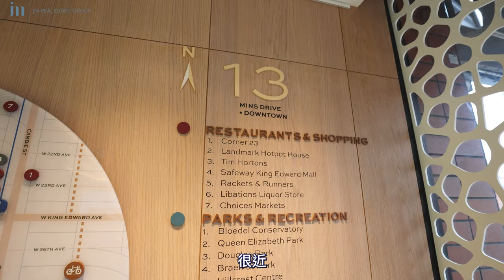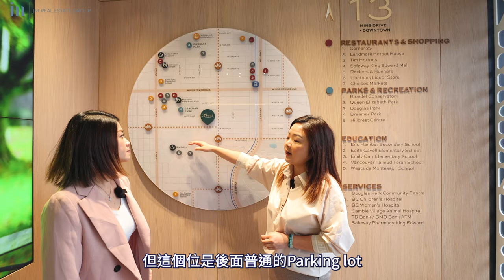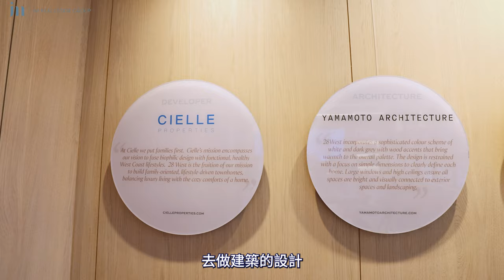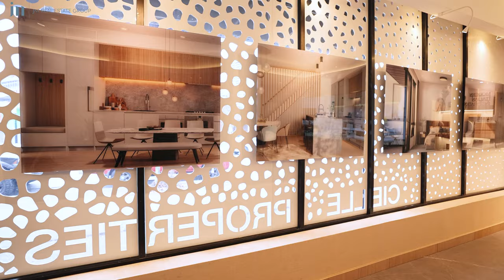溫哥華樓花開箱 28 West｜2024年最新推薦20戶高級城市屋 $199萬+ 溫哥華西區Cambie Corridor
02:37 地點介紹
04:35 單位戶型分析
08:47 付訂方式&優惠分享！
10:13 JM樓盤分析

樓花賣點：
📌位於溫哥華西區28th Avenue同Heather Street之間
📌屋苑共20戶3層高木構 意式設計城市屋
📌選用高級廚具配備 10呎特高樓底更顯空間感
📌步行距離到達 卑詩兒童醫院和大型購物中心 Oakridge Centre
📌步行即可到達著名地標如Queen Elizabeth公園同 VanDusen花園
📌靠近King Edward Skytrain 天車站同Cambie Village購物區

✨靚盤難求，快啲PM我地啦✨
📝基本資料
地址：743 WEST 28TH AVENUE, VANCOUVER BC
面積：約1,400呎
售價：$199萬起
成交：預計2026年

【JM Real Estate Group】
𝘑𝘰𝘦𝘺 𝘊𝘩𝘪𝘶 𝘗𝘙𝘌𝘊* & 𝘔𝘦𝘨𝘨𝘺 𝘏𝘰 𝘗𝘙𝘌𝘊*
地產代理公司：Multiple Realty Ltd.
*denotes Personal Real Estate Corporation

𝗣𝗲𝗼𝗽𝗹𝗲 𝗬𝗼𝘂 𝗧𝗿𝘂𝘀𝘁, 𝗦𝗲𝗿𝘃𝗶𝗰𝗲 𝗬𝗼𝘂 𝗗𝗲𝘀𝗲𝗿𝘃𝗲.